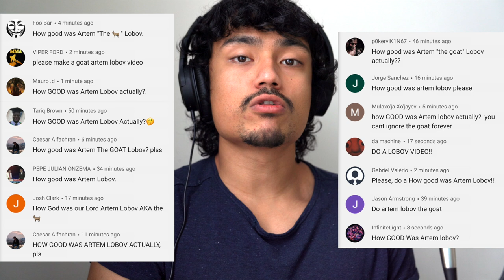How GOOD was Artem Lobov Actually?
Artem Lobov is regarded by many as the GOAT, but not because he’s the greatest of all time. The Russian man who grew up in Ireland gained notoriety in MMA due to his run on the 22nd season of the ultimate fighter where his coach was longtime training partner and friend, Conor McGregor. Although his name has become popular in the sport, he currently has a losing record. So how GOOD was Artem Lobov actually?